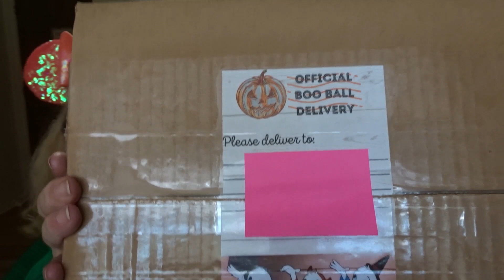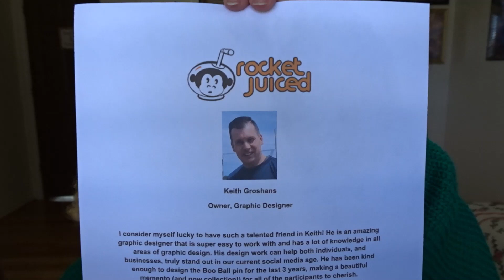Boo Ball 2021 👻 | Trick or Treat? 🎃 | Day 3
🎃 Participating Channels 🎃